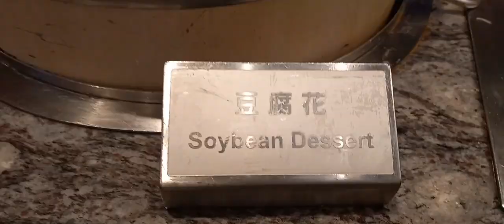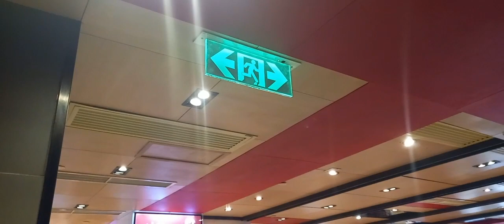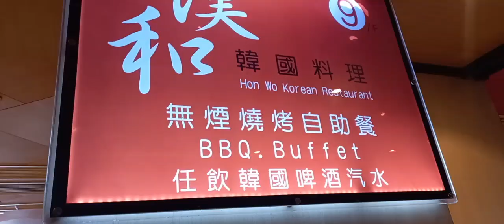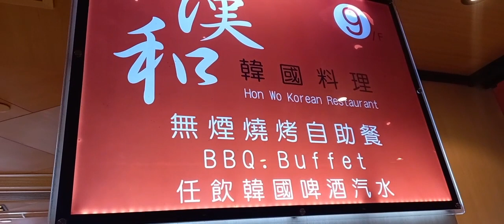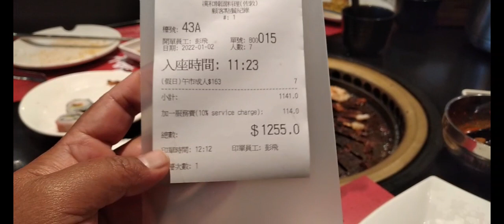EAT ALL YOU CAN AT JORDAN HONG KONG /Lyn Diego Vlogs